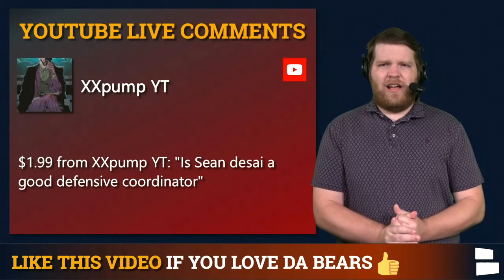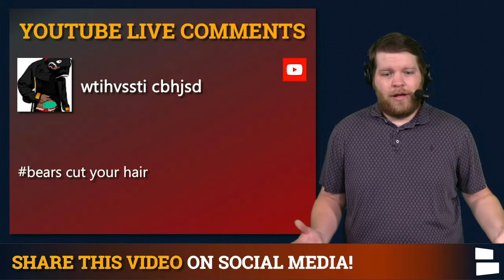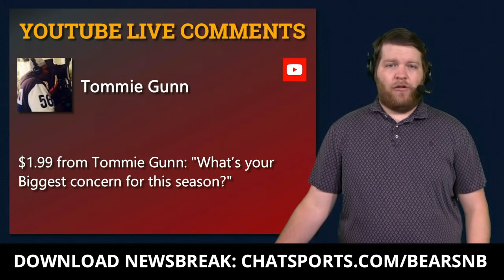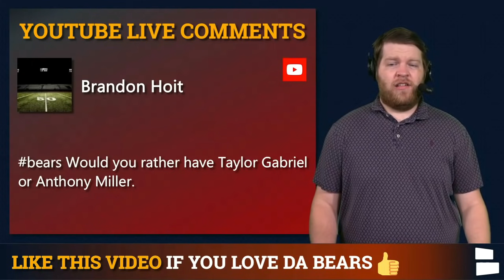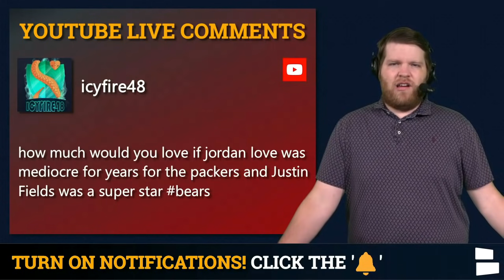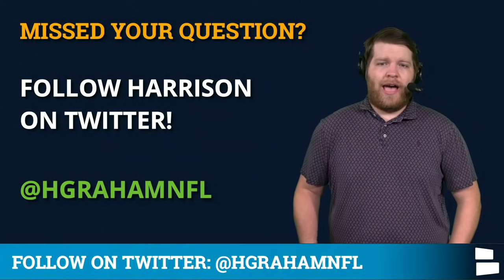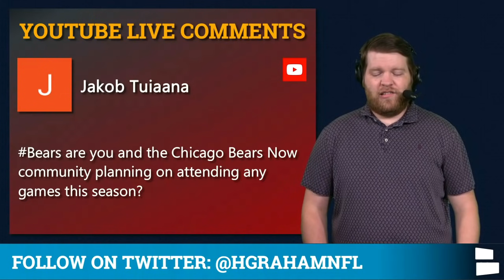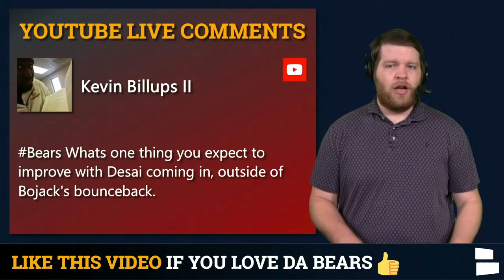Chicago Bears Mailbag: Akiem Hicks Contract Extension? Sean Desai Expectations? + Free Agency Rumors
Chicago Bears rumors are filled with questions involving a possible Akiem Hicks contract extension and Sean Desai expectations going into the 2021 NFL Season. There have also been Bears free agency rumors as Chicago looks to improve its roster before the NFL Preseason. Who do you think Chicago will sign during 2021 NFL Free Agency? Bears host Harrison Graham answers all of your questions including all of the latest Bears news and rumors in today’s episode.

Download the NewsBreak app to keep up with stories in you communities!

Chicago Bears rumors mailbag questions on today’s show:
- Do the Bears need to cut anyone to sign Morgan Moses?
- Is Sean Desai a good defensive coordinator?
- Should the bear give Akiem Hicks a contract extension?
- If Robert Quinn doesn’t work, who starts at ROLB?
- Is the Bears franchise heading in the right direction?
- What’s your biggest concern for this season?
- Would you rather have Taylor Gabriel or Anthony Miller?
- Any concern with Andy Dalton and his interceptions?
- Justin Fields vs. Jordan Love
- Are you attending a Bears game this year?
- Fire Ryan Pace and hire Louis Riddick!
- Bold prediction for Bears this season!
- What’s something you expect to improve in the Bears defense this year?

for more Chicago Bears news & rumors articles!